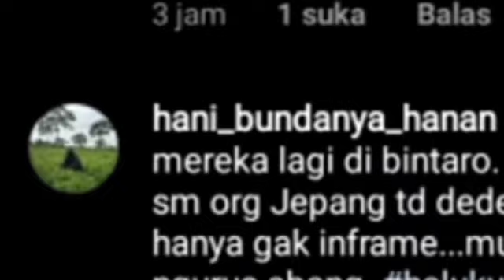SUKSES SELALU AKHIRNYA RIZKI BILAR RESMI TANDA TANGAN KONTRAK DENGAN SOSOK INI ?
Selamat Datang Di Rzky Channel Yang Membahas Tentang Berita Terbaru Lesti Kejora Dan Risky Billar